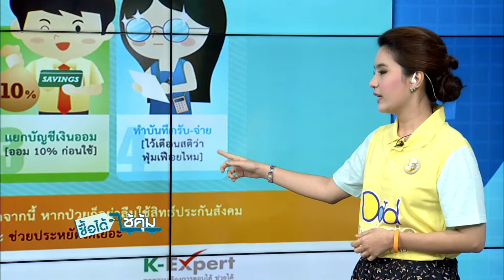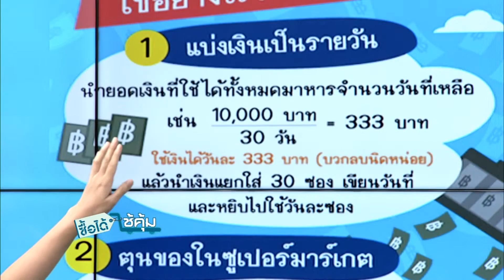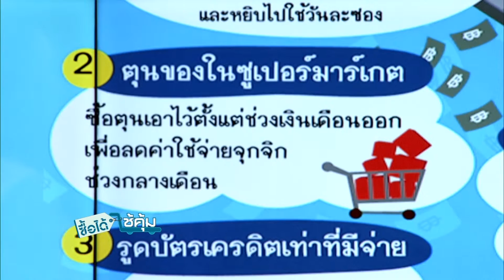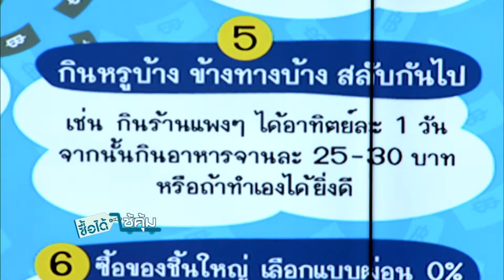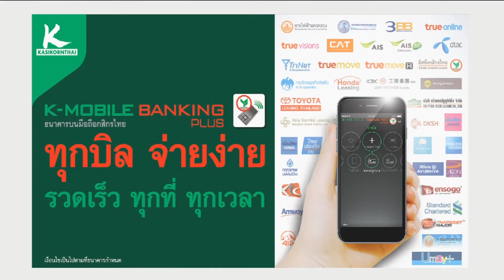ซื้อได้ใช้คุ้ม ประจำวันที่ 02 พ.ย.58 ช่วงที่ 1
ช่วง ฉลาดคิด
- เทคนิคยืดชีวิต “เงินเดือน”
- เงินเดือนออกใช้อย่างไรให้ถึงเดือนหน้า